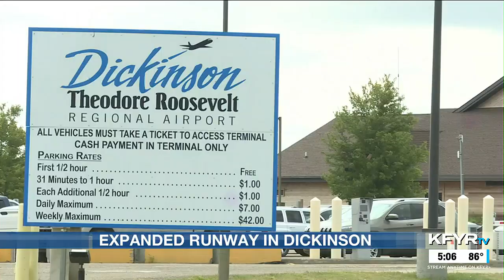Long-anticipated runway project recognized in Dickinson